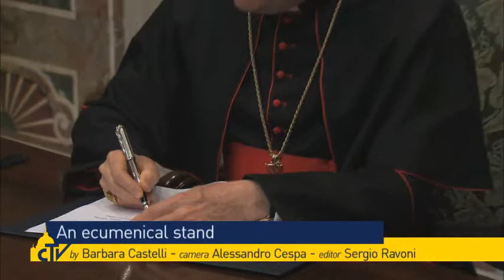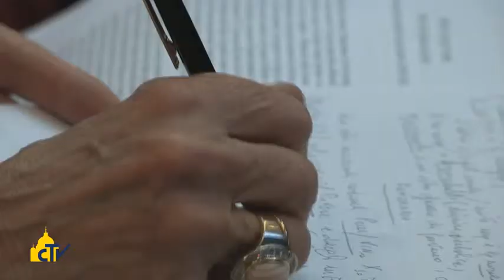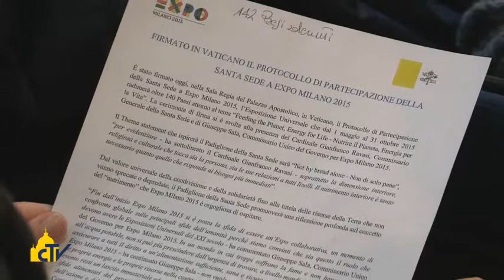Vatican Magazine " Un padiglione ecumenico " 07-03-2014